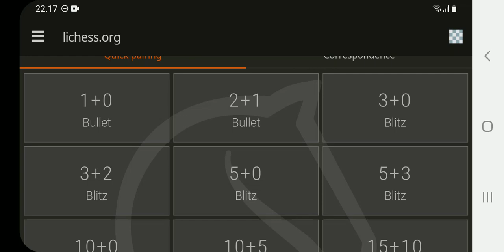CesMal2021, 3⃣+2⃣Blitz: lichess • Free Online Chess